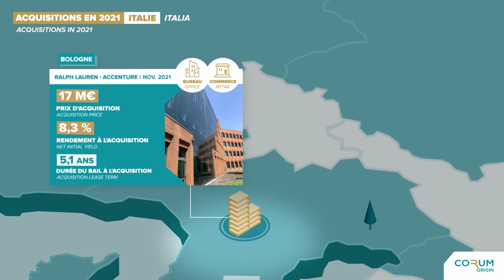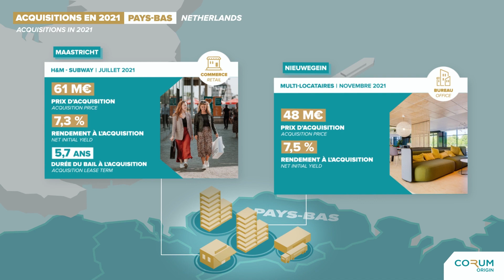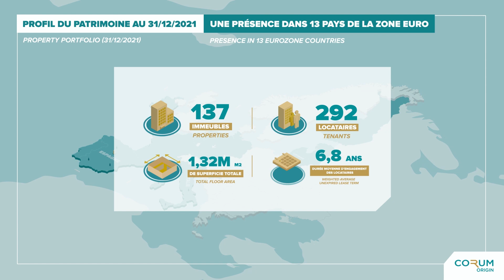CORUM Origin - Acquisitions et cessions 2021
Nous vous présentons les acquisitions et cessions de la SCPI CORUM Origin, réalisées en 2021.

Pour plus d’informations sur CORUM L’Épargne et ses produits, rendez-vous